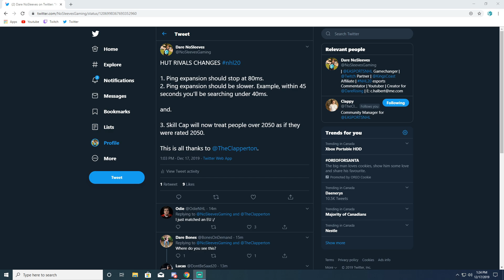HUT Rivals Match-Making Changes!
This morning, news broke from the NHL20 Developers about changes implemented to HUT Rivals match-making. Let me know what you guys think!